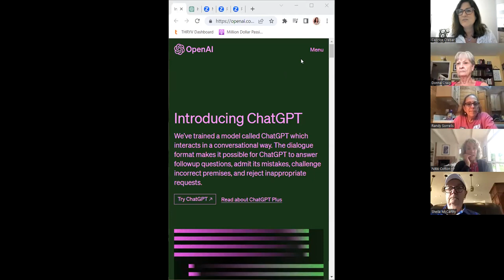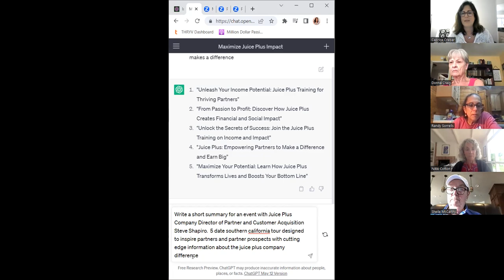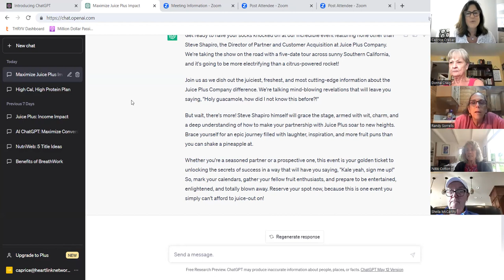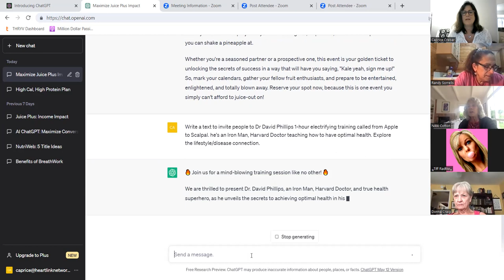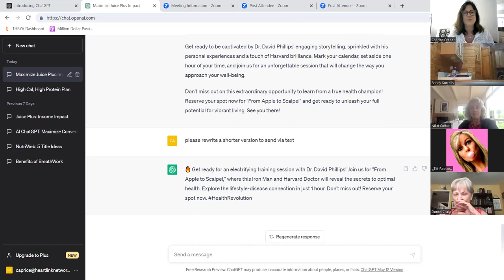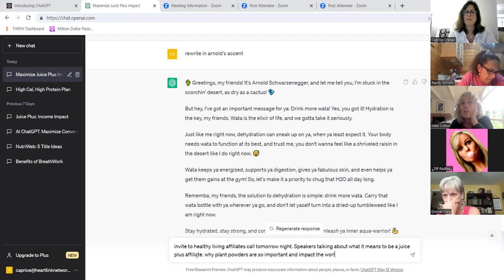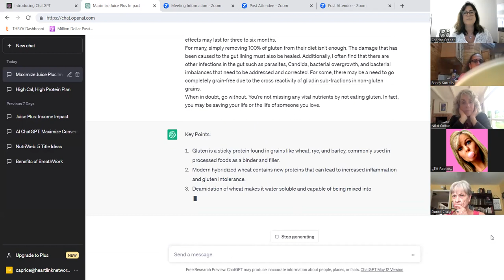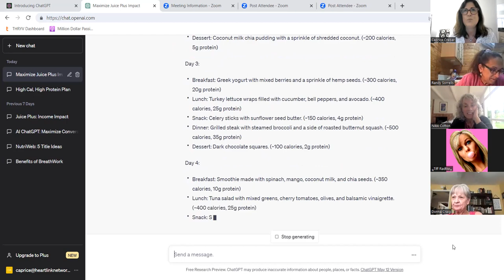JP University AI uses!!!